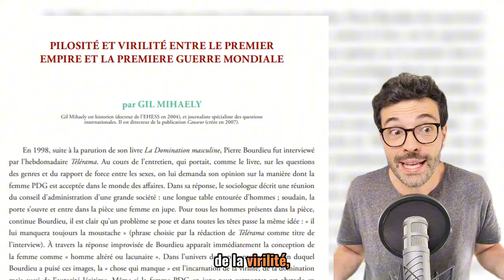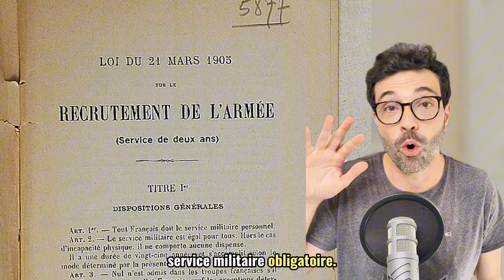PAS D'HISTOIRE DE LA VIRILITÉ ? Frédéric Taddei, la moustache et les historiens...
Quand Frédéric Taddei se plaint d'une absence d'histoire de la moustache ... pour rien 😬

Ou, peut-être, pour mieux faire parler de son concept de capsules vidéos sur l'histoire de la virilité dont les scripts seront, évidemment, appuyés ... sur les travaux (d'historiennes et historiens) suivants, qui bien sûr ne sont qu'un échantillon des études consacrées à la question 👀 :

📕 Gil Mihaely, "Pilosité et virilité entre le Premier Empire et la Première Guerre mondiale", Napoleonica, n°30, 2017 (pp. 132-154) [EN LIGNE]

Alain Corbin, Jean-Jacques Courtine, George Vigarello (dir.), Histoire de la virilité (en 3 volumes), publiée à partir de 2012.

Anne-Marie Sohn, « Sois un Homme ! ». La construction de la masculinité au XIXe siècle
Paris, Seuil, 2009

George L. Mosse, L'image de l'homme. L'invention de la virilité moderne, editions Abbeville, 1997

À vos 🥸 en commentaires 👀